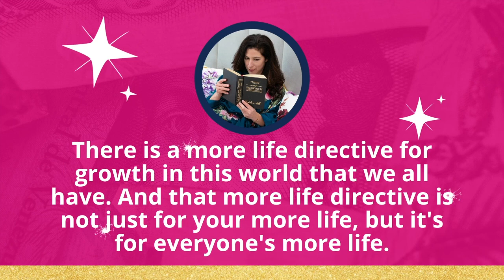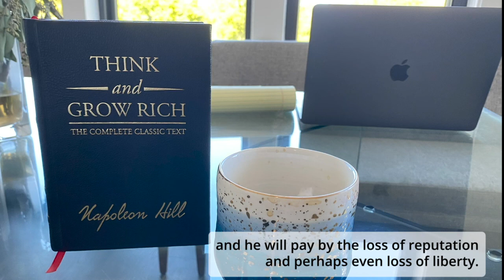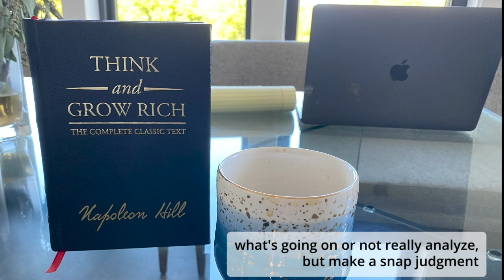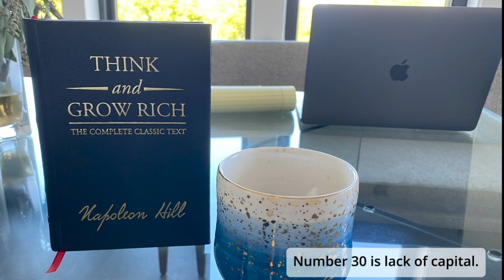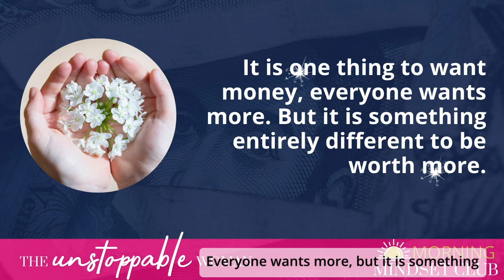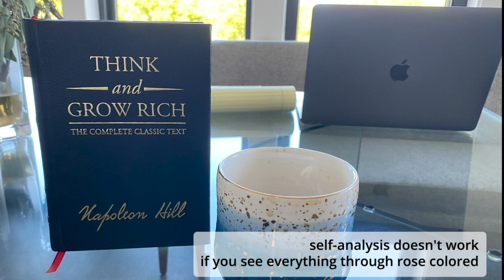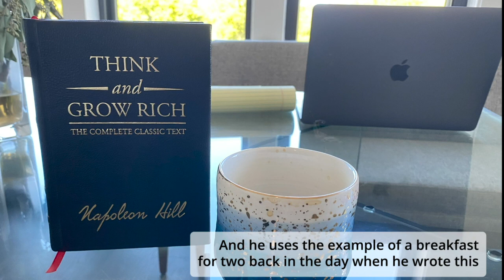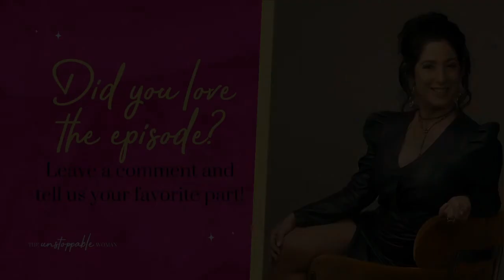Unpacking: Do You Keep Confusing Ego With Confidence?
Today we’re re-releasing our popular episode on the five attributes that inhibit success. It’s healthy to be proud of what you’ve accomplished. But how do you know the difference between a healthy sense of self-esteem and a big ego? Plus, those little white lies you tell might not be as harmless as you think… Listen in to find out why, and so much more!

This episode is part of our Morning Mindset Club Series, where we invite you to join me in my morning ritual of studying prosperity. We’re diving into one of my favorite texts, Think and Grow Rich by Napoleon Hill. Whether you’re hearing this episode for the first or the fifth time, listen up because repetition is the mother of skill!

💡 Why those little white lies do more damage than you think [2:36]
💡 The difference between pride and vanity [6:40]
💡 How to remove emotion from your decision making [10:02]
💡 This all-too-common mistake could cause you to fall back into a scarcity mindset (and how to avoid it) [14:33]

Bonus Content [28:50]

💡 Are you confusing ego with self-confidence?

Resources

ABOUT AMIRA

Amira Alvarez is the founder and CEO of The Unstoppable Woman, a global coaching company helping thousands of driven women, entrepreneurs, and self-employed professionals achieve their financial breakthrough. As someone who has made a quantum leap (going from barely making 6-figures to making $700k in one year) and has lived to tell about it, she knows exactly what mindset shifts are required to get out of your own way, master the art of success, and gain the confidence and freedom to keep growing.

The strategies she used to achieve this growth are the same strategies she uses with her clients, helping them double, triple, and even five times their income in less than a year, cross the 7-figure mark, and become truly unstoppable in their lives and businesses.

Amira has served individuals in a wide range of industries including real estate, business consulting, the arts, coaching, law, medicine as well as leaders in corporate positions. When she's not helping others, she's continuing to say "yes" to her own growth and stays 100% committed to being unstoppable in her own life and business.

"Everyone has the potential to make as much money as they want, but not everyone executes on it. Once you learn the Universal Laws to Success, you too can create financial freedom and become truly unstoppable in your life."